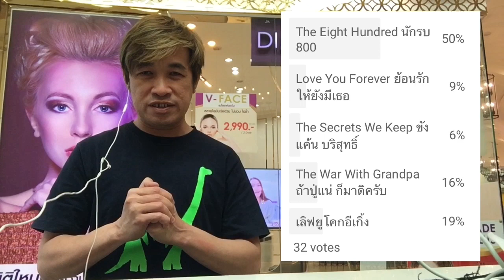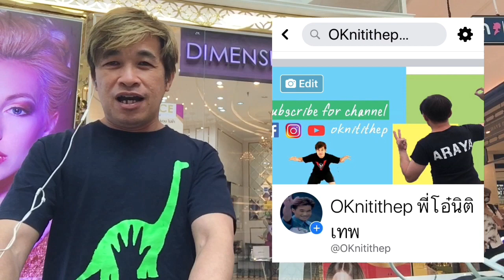เลิฟยูโคกอีเกิ้ง สปอยล์พอสมควร ชีวิต ตลก ครอบครัว มิตรภาพชาวบ้านสวยงามอบอุ่น รวมรูปโปสเตอร์